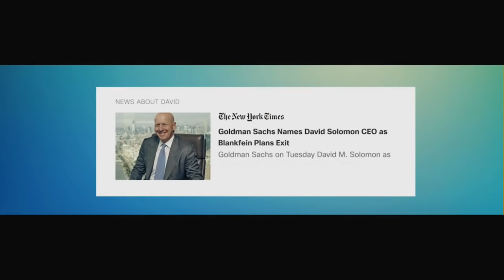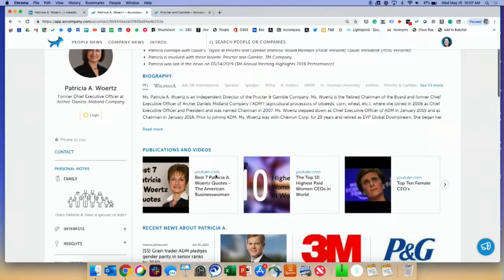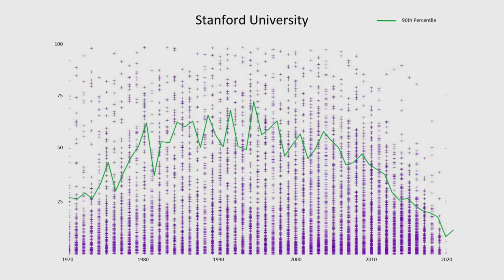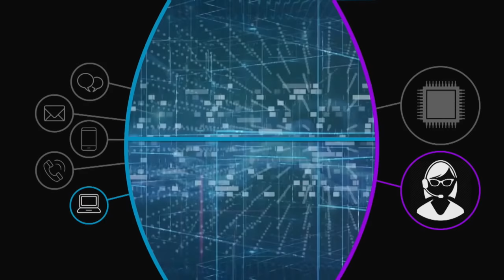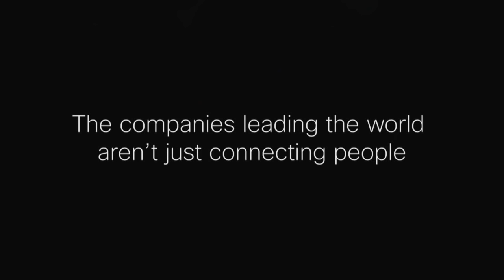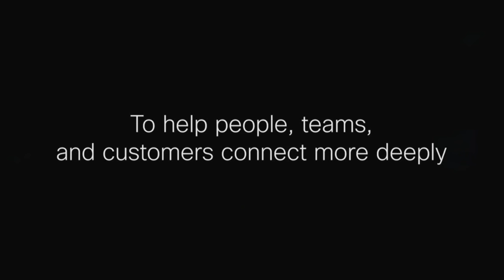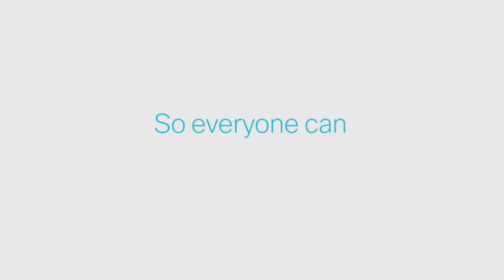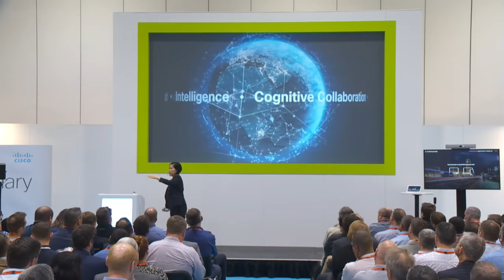Cognitive Collaboration: Changing the Game.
Amy Chang, SVP, Collaboration Technology Group, Cisco